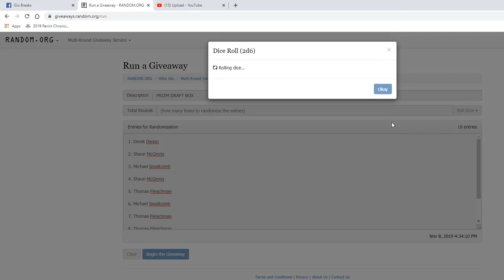prizm draft baseball